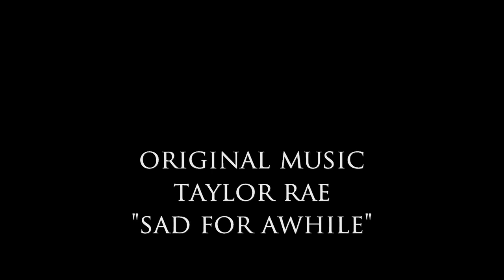The Hidden Truths of First Date Conversations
Welcome to Dear Sybersue  Today's topic is The Hidden Truths of First Date Conversations!  We are always looking for the obvious red flags, but "selective silence"and cryptic evasiveness can be an even bigger problem! Be Very Aware of what they don't say on a date!

Pay attention on those first few dates and don't ignore your inner warning voice. Your intuition is your best friend in all aspects of your life!  Please listen to it if you want to stay on your best life path.